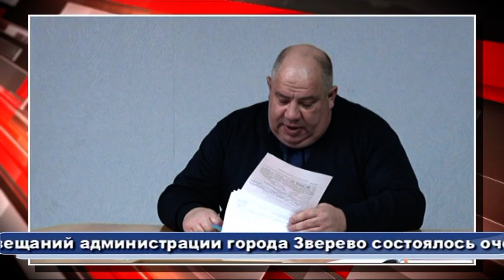НЕДЕЛЯ 27 ИЮЛЯ 2020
Информационная программа ТК "Маяк" г.Зверево Ростовской области